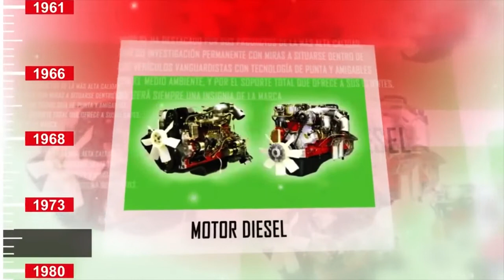Historia del Camión Hino Japonés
BREVE RECORRIDO DEL ÉXITO DE UN CAMIÓN